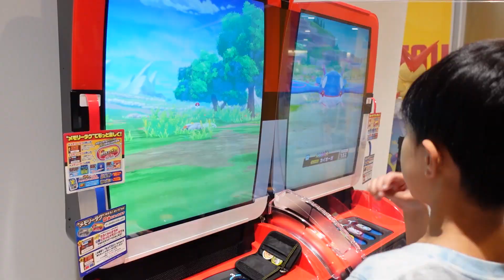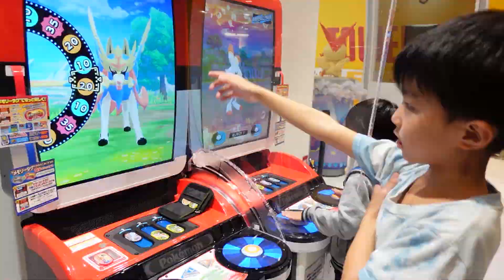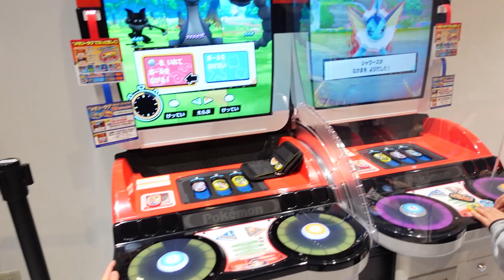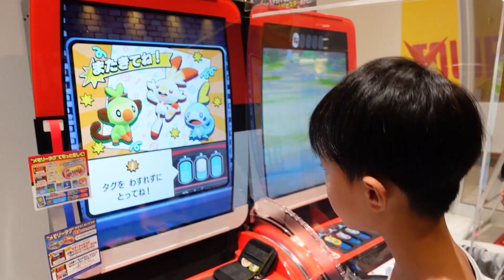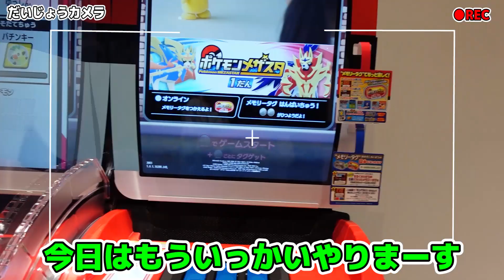【ポケモン メザスタ】ポケモンのアーケードゲーム メザスタであそんでみた！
ポケモンのアーケードゲーム、”ポケモンメザスタ”！
ポケモンも大好きなゆうしん、だいじょうがあそんでみました！！

●ポケモン　メザスタ
『ポケモンメザスタ』は、ポケモンとバトルをして、ポケモンを捕まえ、筐体から配出される「タグ」を集める最新のアミューズメントマシンです！
▼ポケモンメザスタのホームページ

【🏡スギウラ家TV SNS】